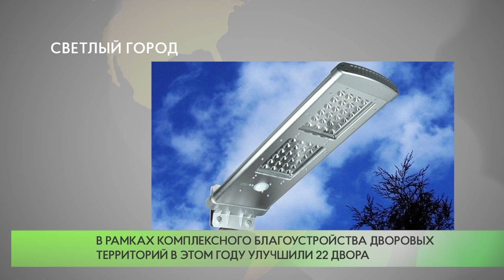Светлый город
В рамках программы “Светлый город” в муниципалитете  реализовали уже 5 проектов наружного освещения: два - в Одинцове, по одному – в поселке Заречье, деревне Малые Вяземы и городе Голицыно. В ходе работ было установлено и заменено 224 светильника.